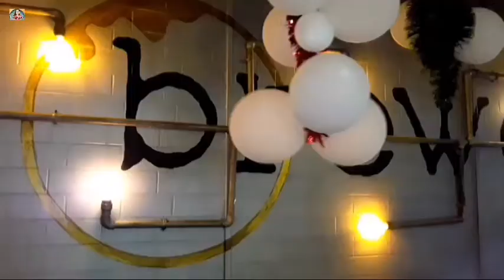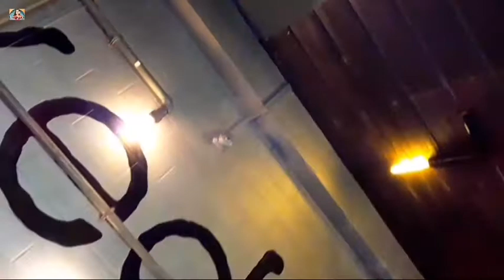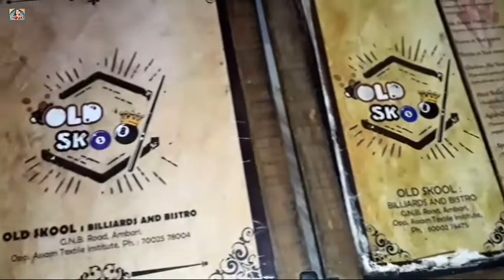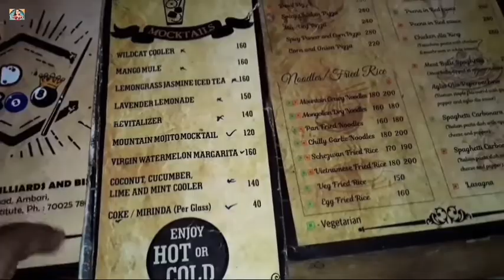Old skool |পুৰণি বিদ্যালয়লৈ গৈছে নে ? Old skool cafe at guwahati|Assamese vlog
I'ts a food vlog.

Hlo 🙏

Please leave your valuable comments and suggestions in the comment section below.